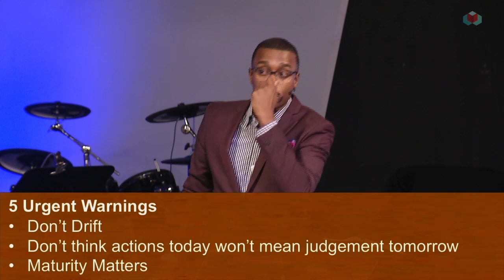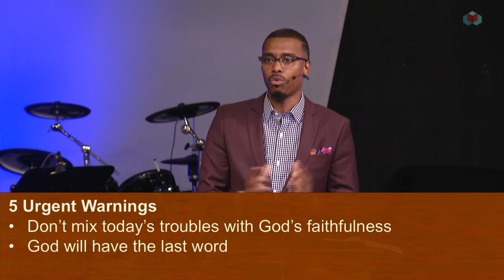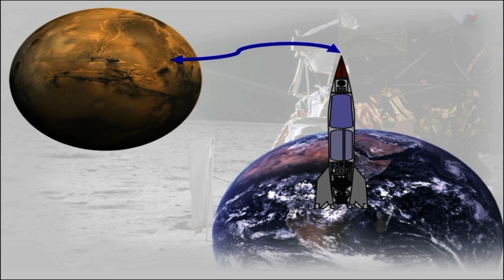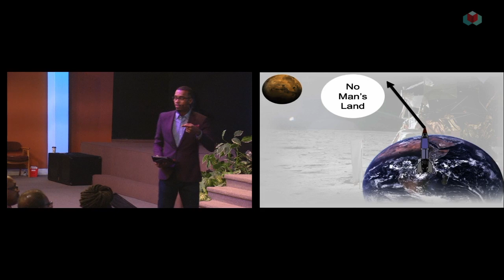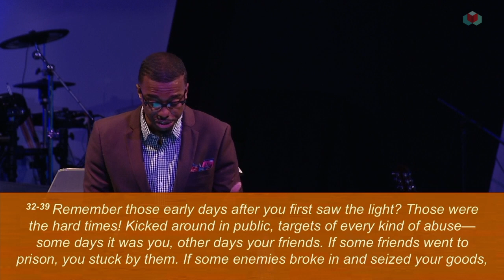"Are You Drifting?"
"Every decision matters," says Pastor Hawkins, kicking off a message on Drifting or Drafting. "What you do today affects what tomorrow looks like. In the world of easy drifting, it's normal to make decisions that don’t comply with the future we aspire to experience. Over the next two weeks, we'll identify the subtle impact and symptoms of drifting and how it can easily sneak into our walks with Christ and our personal decisions. Then we'll take a look at the benefits of drafting from the book of Hebrews. We're in for some eye-opening revelations. Join us at 9:15am and 11:15am, 9500 Collinsville Rd. Collinsville, IL 62234.  for more information9:15am and 11:15am, 9500 Collinsville Rd.